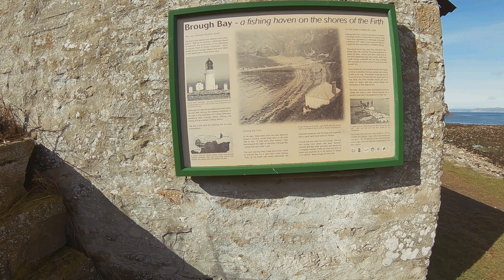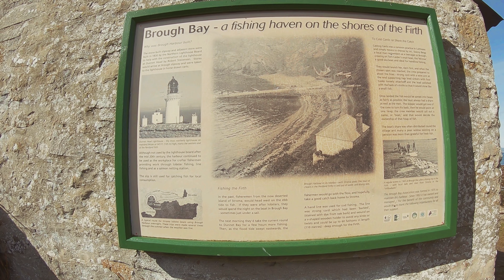Where is this hidden Brough harbour? || NC500 explore near touristy Dunnet Head (Scottish Highlands)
There are several hidden spots found along the North Coast of the NC500 could be missed on this infamous route through the Scottish Highlands.

This harbour that is less than 3 miles from the very touristy spot of Dunnet head.

The reason that this video is shorter than usual is that there were seals that were resting in the sun so I was careful to not disturb them in any way which explains why Zac remains in the car for the entire video!!

youtube studio music used:
tbc

• Gopro hero 6 (bought refurbished from gopro on ebay)
• Hohem iSteadyPro 3 Gimbal Stabiliser for GoPro (like my Ebay purchase)
• Gopro hero 6 camera case (bought on Ebay):
• Memory cards (like one I purchased on Ebay):